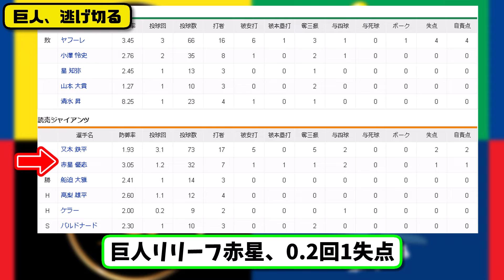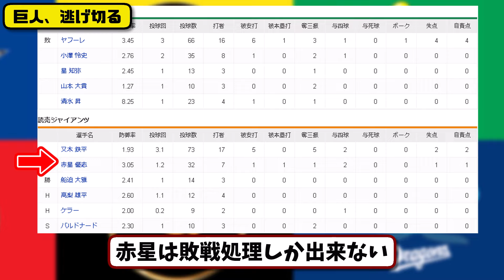【4位vs5位】読売ジャイアンツがヤクルトスワローズに4-3で勝利…6月23日連敗を2で止める勝率5割復帰…先発又木3回2失点…岡本&ヘルナンデス&吉川が活躍【最新・反応集・なんJ・2ch】プロ野球